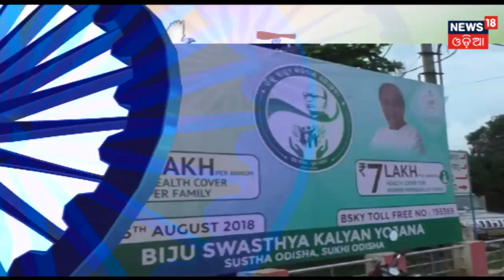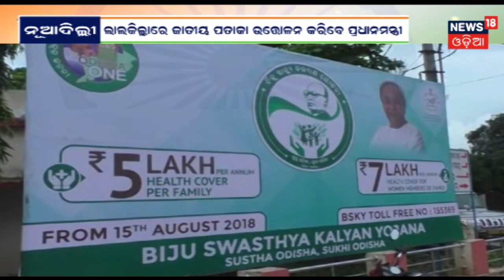ପ୍ରଥମ ଥର ପାଇଁ Independence Day Parade ରେ ଛାତ୍ରଛାତ୍ରୀ ସାମିଲ ହେବେ ନାହିଁ | News18 Odia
For the first time students will not participate in the Independence Day Parade.